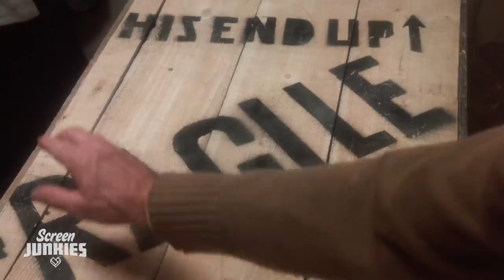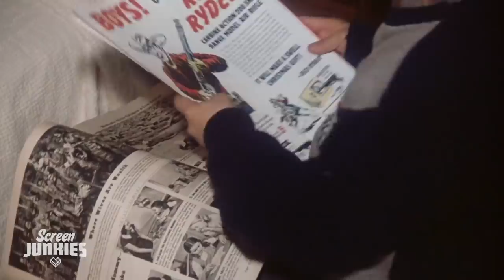Honest Trailers | A Christmas Story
Thank you Zack Ward for lending us your voice on this one!

Voice Narration: Jon Bailey aka Epic Voice Guy
Title Design: Robert Holtby
Written by: Spencer Gilbert, Joe Starr, Danielle Radford, & Lon Harris
Produced by: Spencer Gilbert & Joe Starr
Edited by: Randy Whitlock
Post-Production Supervisor: Emin Bassavand
Director of Video Production: Max Dionne
Associate Producer: Ryan O'Toole
Executive Producer: Roth Cornet